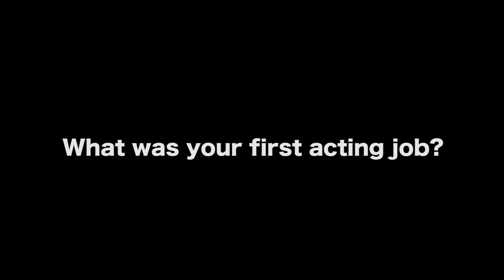How Does An Actor Without Experience Get An Agent? by Choice Skinner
Choice Skinner is a multiple award winning Actor/Director/Writer and Producer. As a extremely talented multi hyphenate with over 30 years of experience in the entertainment industry in front of and behind the camera. He continuously pushes to succeed in becoming known for entertainment that entertains and uplifts the Black American community. Choice originally started his career in entertainment as a music producer, writer and A&R but after a few years in Los Angeles eventually segued into the film industry by venturing into the stunt community. Upon realizing his passion for acting he began appearing in television shows like "The Shield", "How I met Your Mother", "Lost" and most recently an episode of the CW show "All American". His first short film "Brotherly Love" saw him receiving multiple awards for his acting and directing skills as well as the recent short he directed "Right Where You Need To Be". His directorial feature film debut was on the comedy "Wingman Inc." which saw its distribution through Lionsgate. He consistently acts and is constantly in production with independent features and short films. When not acting or directing, Choice teaches and develops actors at The Breaking Through Acting Workshop located in Sherman Oaks, CA and trains/teaches Bojuka Self Defense privately in his spare time.

AUDIO